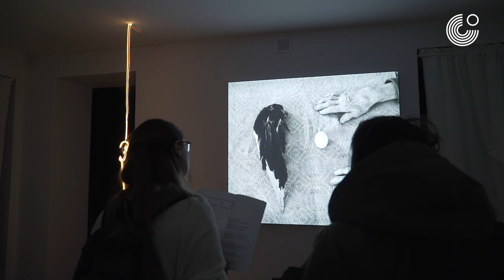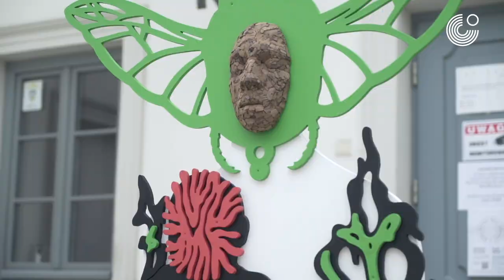Ausstellung „When The Sun Is Low – The Shadows Are Long“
„Wenn die Sonne tief am Horizont steht, erkennt man nicht, ob sie auf- oder untergeht.“ - Anna Karpenko, Kuratorin der Ausstellung.

Die Ausstellung „When The Sun Is Low – The Shadows Are Long“ ist in Zusammenarbeit mit der Arsenal Galerie, Białystok, und dem Goethe-Institut Warschau entstanden. Der Angriffskrieg Russlands auf die Ukraine verleiht den Präsentationen in Białystok und Leipzig eine besondere Dringlichkeit und unterstreicht die Bedeutung der Ausstellungsidee.

Die Ausstellung verknüpft zeitgenössische Positionen der belarussischen Kunst mit zwei historischen Referenzen. Sie untersucht die Wechselwirkung zwischen dem Interesse an Traditionen, am Archaischen und der Kosmologie einerseits und dem Streben nach der reinen Form der modernistischen Avantgarde andererseits. Die Werke von zwanzig belarussischen Künstler:innen reflektieren verschiedene Formen des Widerstands gegen repressive Systeme: von der Aneignung ritueller Praktiken über den künstlerischen Ausdruck in der Amateurkosmologie bis zur Erfindung einer eigenen Sprache oder eines Spiels.

„When The Sun Is Low – The Shadows Are Long“ war kürzlich in der Galeria Arsenal, Białystok (Polen), zu sehen und wird vom 11. Juni 2022 bis zum 25. September in der der Galerie für Zeitgenössische Kunst Leipzig präsentiert.

Ein Kooperationsprojekt der Galeria Arsenał in Białystok, der Galerie für Zeitgenössische Kunst Leipzig und des Goethe-Instituts Warschau.

Mit freundlicher Unterstützung der Stiftung für deutsch-polnische Zusammenarbeit, der Martin Roth-Initiative und der Botschaft des Königreichs der Niederlande.

© Goethe-Institut 2022